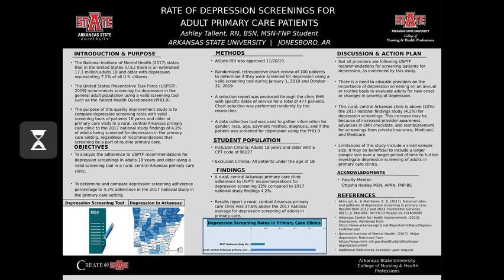Tallent_Ashley; Rate of depression screenings for adult primary care patients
Rate of depression screenings for adult primary care patients; Presented by Ashley Tallent in Create@AState 2020 Virtual Symposium for Student Research & Creativity; Ottysha Hadley, mentor